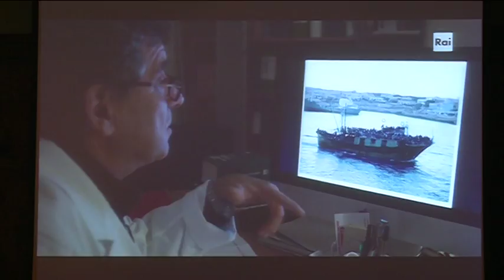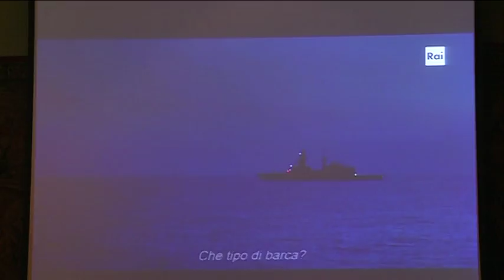Pietro Bartolo, medico eroe di Lampedusa: "Mai più tragedie del mare"